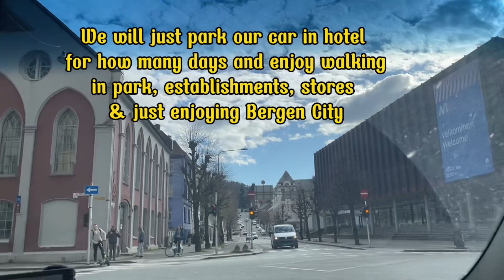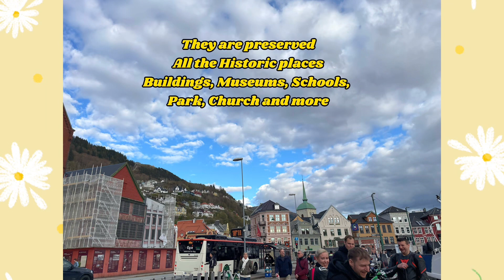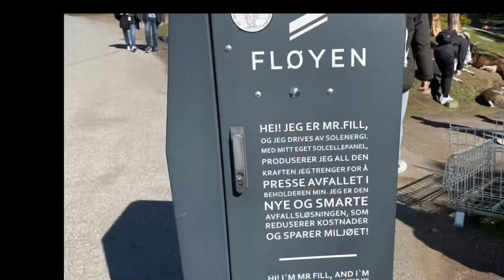TRAVEL - DRIVING FROM TJØME TO BERGEN WEST COAST OF NORWAY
TRAVEL - DRIVING FROM TJØME TO BERGEN WEST COAST OF NORWAY travel abroad @happysunshine25SC